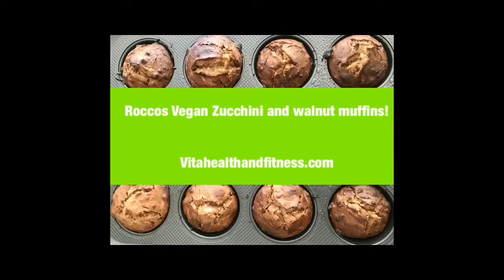Zucchini and walnut muffins